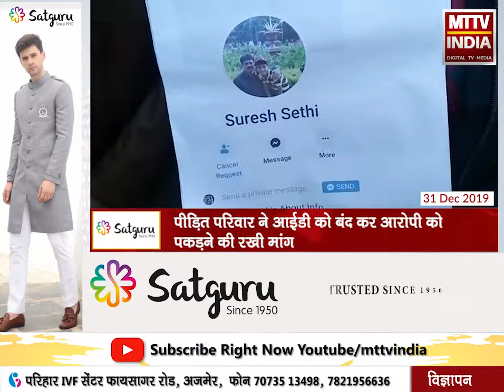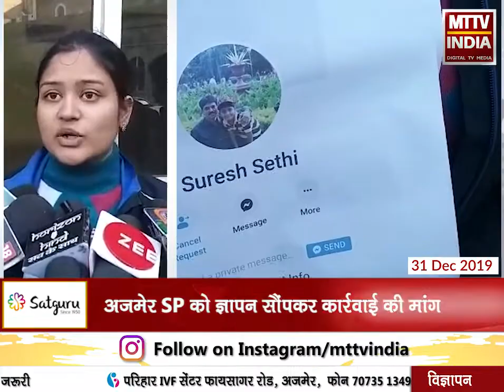AJMER NEWS | स्वर्गवासी मामा की फेसबुक आईडी को बदमाशों ने किया हैक | MTTV INDIA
स्वर्गवासी मामा की फेसबुक आईडी को बदमाशों ने किया हैक
बीमारी के नाम का फायदा उठाकर रुपये मांगने का लगाया आरोप
पीड़ित परिवार ने आईडी को बंद कर आरोपी को पकड़ने की रखी मांग
अजमेर SP को ज्ञापन सौंपकर कार्रवाई की मांग